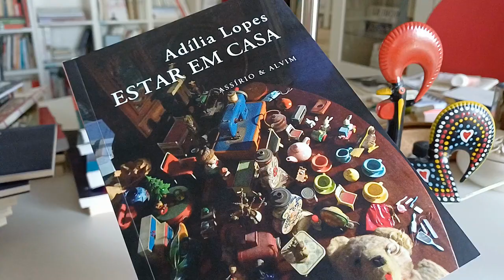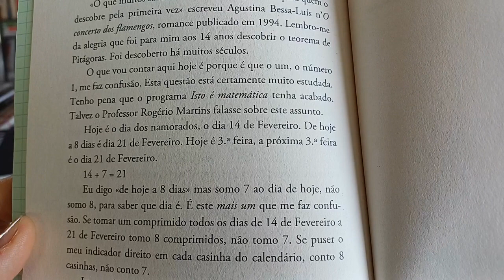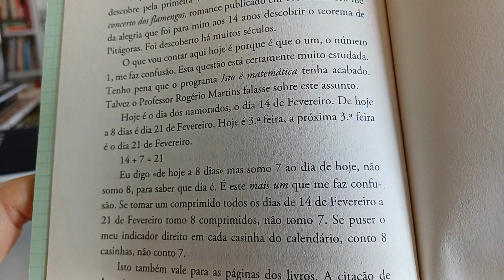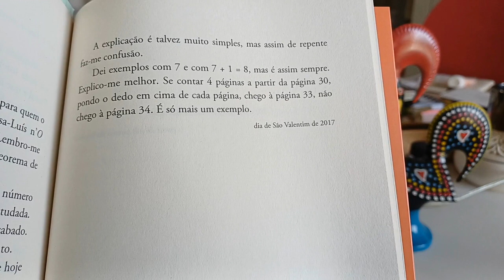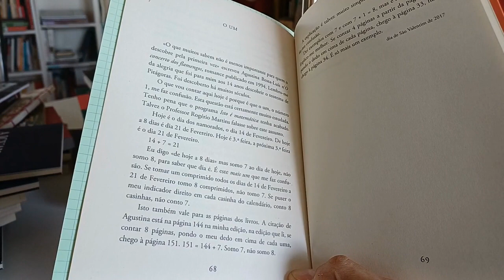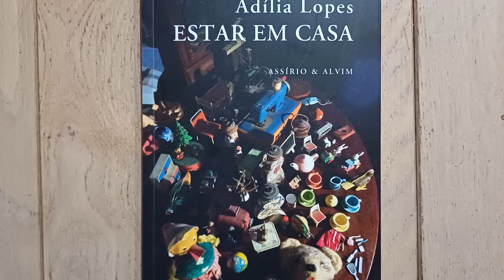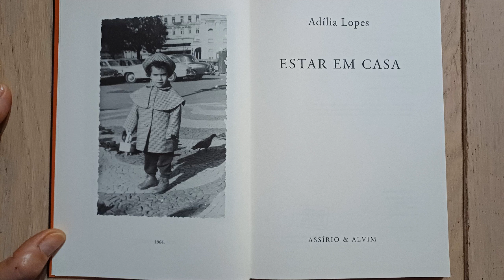onossopoemário l Um poema de Adília Lopes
Lecture en deux langues du poème "O um" de  Adília Lopes